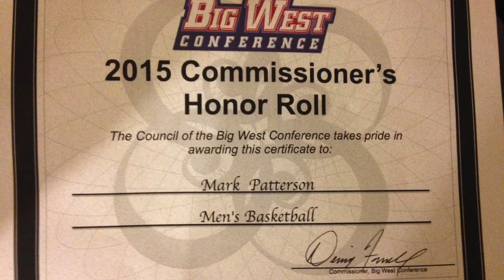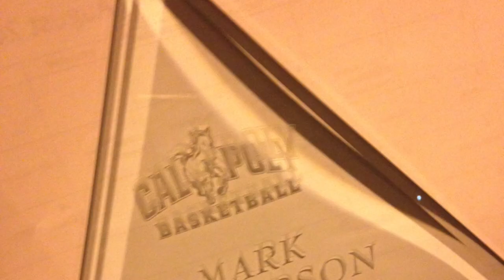Mark Patterson Cal Poly San Luis Obispo Mustangs Basketball #14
Mark Patterson 2018 Graduate